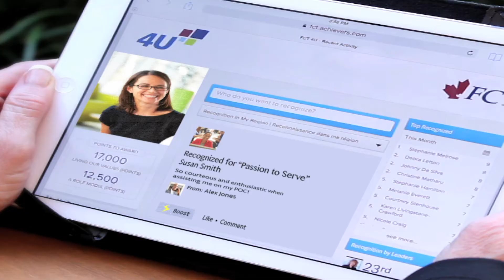Great Place? We're Working At It!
Proud of its engaged workforce, FCT has been recognized as one of the best workplaces in Canada in the large and multinational category by the Great Place to Work® Institute in 2015, 2016, and 2017 as well as earning the designation of being one of the best workplaces in Canada for women in 2016 and 2017.